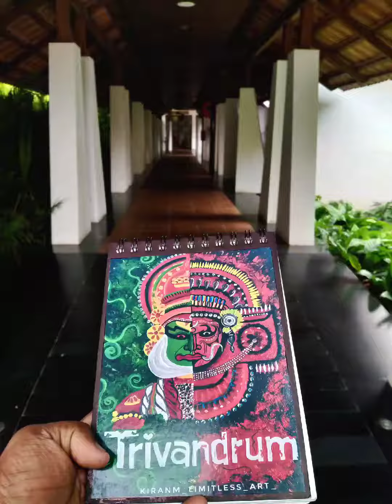കണ്ടോ 😜 Art Blog | Kerala Vibes🌴 | Kerala Arts & Crafts Village | Craft Works | Kovalam | Fun Videos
Kerala Art & Crafts Village 🌴💚